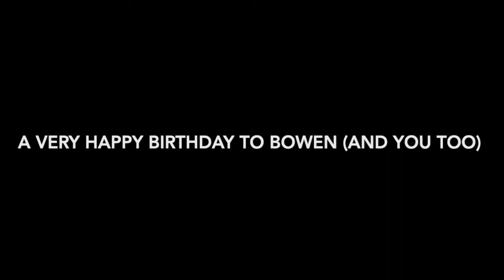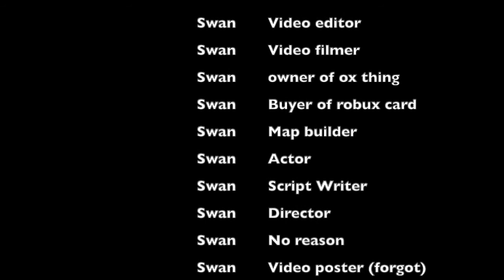HAPPY BIRTHDAY WENDI AND BOWEN!!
🤩Hello Ducky Fans!!!🤩 I hope you enjoy my videos!🙋🏻‍♀️ I do mainly Adopt Me, I also do Royale High, Overlook Bay, and many other Roblox games like Banana Eats! I really love gaming and I hope to be a better Youtuber in the future!🎮

BEHIND  💕THE SCENES HELPERS!!! 💕
🖤Swan Lake: Content Creator
🔥War Lock Studios: Video Helper
💎Silver Crystal: Video Helper/ Admin
🧸J Roblox: Admin
☠️Joker Killer: Admin
🦆Duck Lake: Video Helper/ Admin
🦢Sally the Swan: Video Helper/ Admin
🐼Pixelx the Panda: Video Helper/ Admin
😇Queen of the Swans: Admin
🤪Wendi Playz: Video Helper/ Admin
🎮Jaden YT: Admin
💍Wonder: Admin
👑Ducky Fans: Helpers